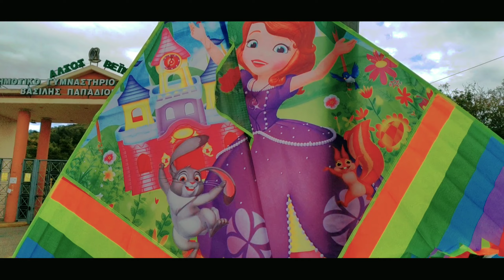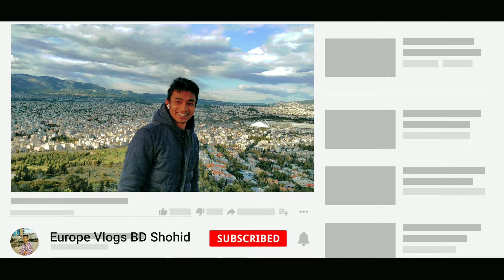ঘুড়ি দিবস ইউরোপের প্রাচীন সভ্যতার দেশ গ্রীস BD Shohid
আজকে ঘুড়ি দিবস তাই বন্দুদের সাথে পাহাড়ের উপর ঘুড়ি উরালাম বহু দিন পরে |

আমার বন্ধুদের সাথে অনেক ভালো সময় পার করলাম তাই আপনাদের মাঝে শেয়ার করলাম

আসাকরি ভিডিও টা আপনাদের ও ভালো লাগবে

ধন্যবাদ সবাইকে আমাকে এভাবে সাপোর্ট করার জন্য 💝